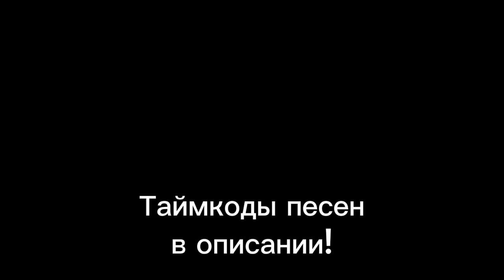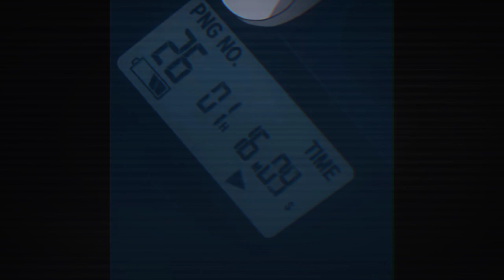Плейлист чтобы погрустить в одиночестве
0:00 Mitski - my love mine all mine
2:02 liana flores - rises the moon
4:44 Ivoxygen - the world moves with me
8:06 lil peep - star shopping(speed up)
10:06 Ivoxygen - fan
12:51 7 weeks and 3 days
16:05 dad sports - so be it in my dreams